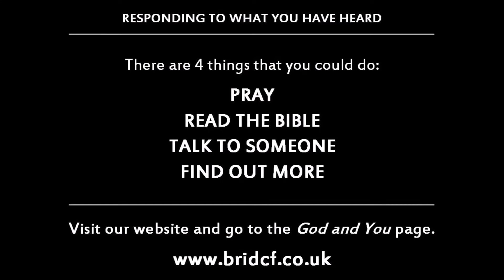Awesome Dad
A 5-minute talk introducing the most awesome Dad of all!